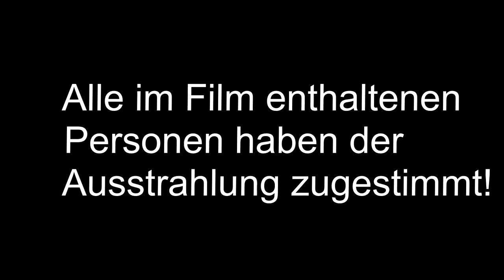Schönwalder FireFighters sagt danke für 1000 Abonnenten!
Das ist dasFertige video von unserm 1K Special.

*Bitte unterlasst das Runterladen oder Kopieren dieses Videos. Danke :D